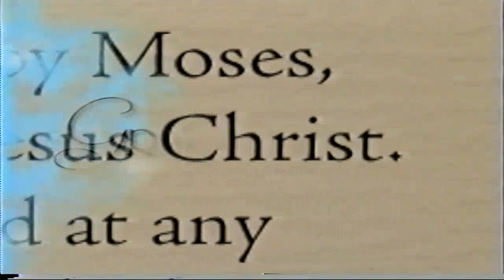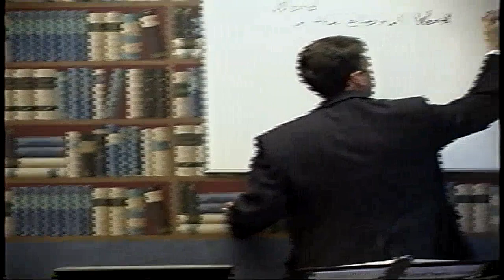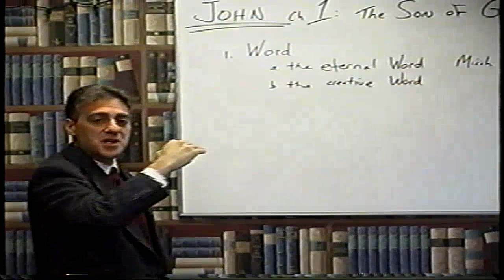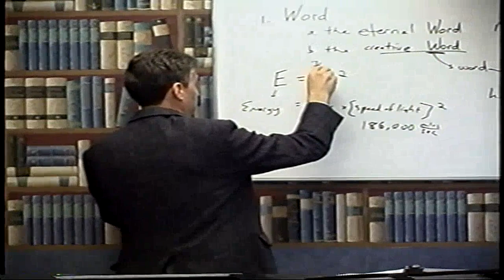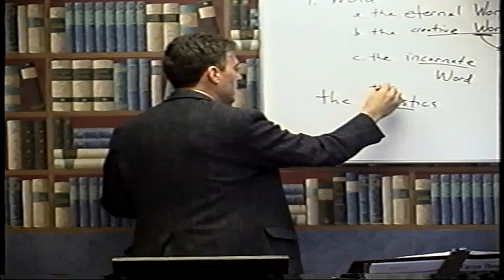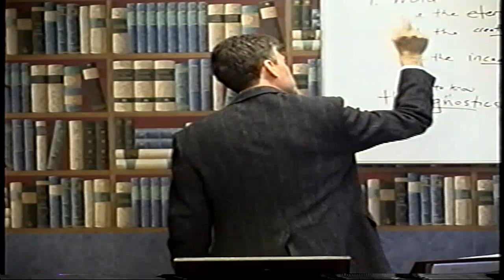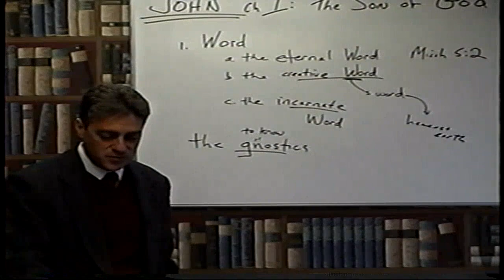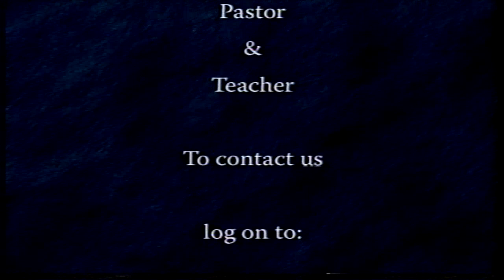Gospel of John Chapter 1:1-3 (#2)